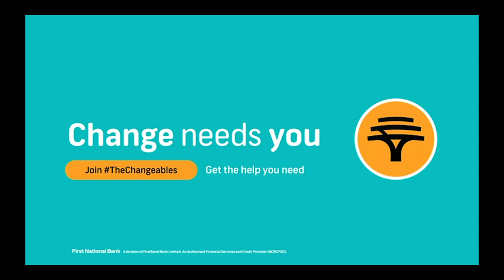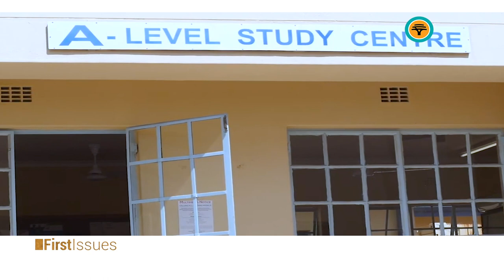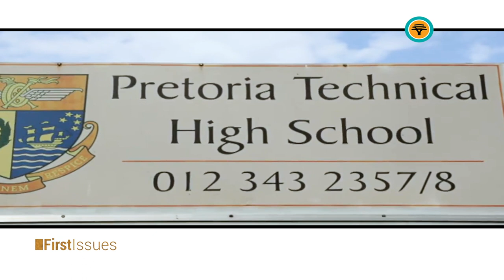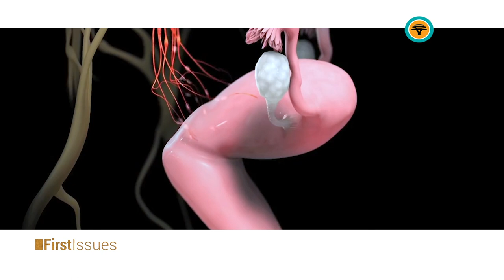GAONA LIVE – A MEDIA POWERHOUSE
When she is not being a public figure, who is media personality Gaona Dintwe?